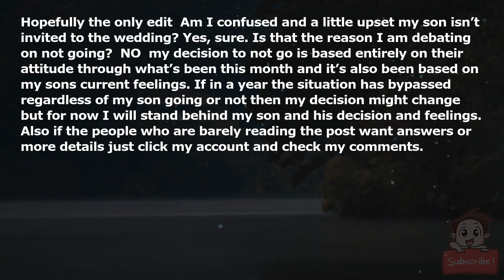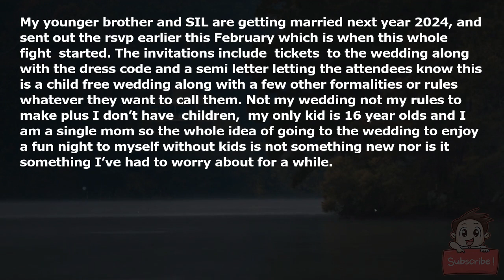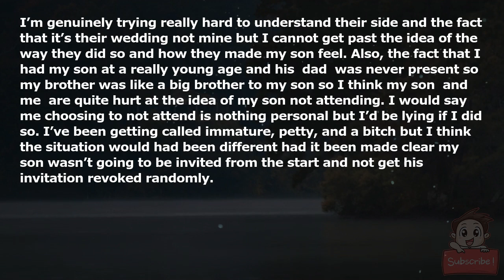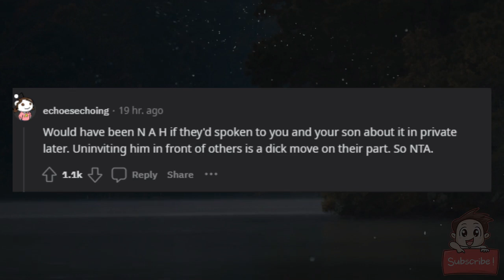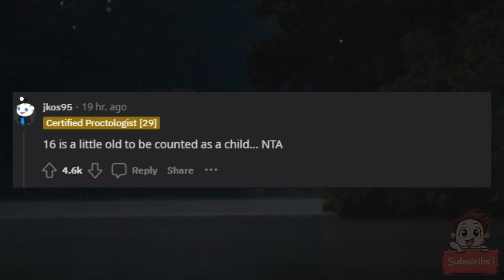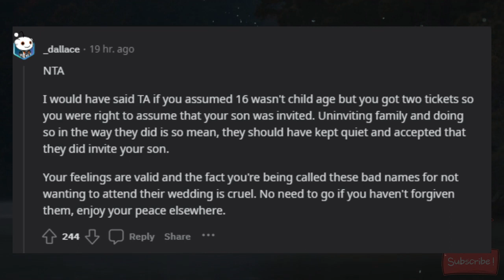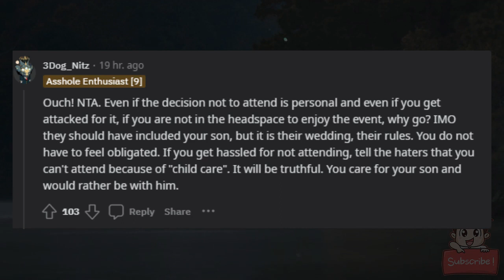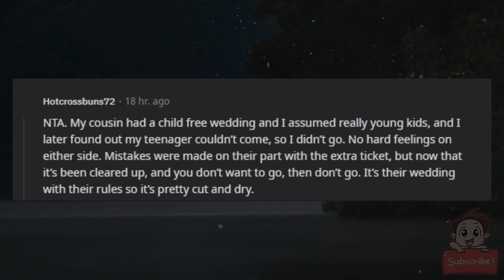AITA for refusing to go to a child free wedding if my son can’t go